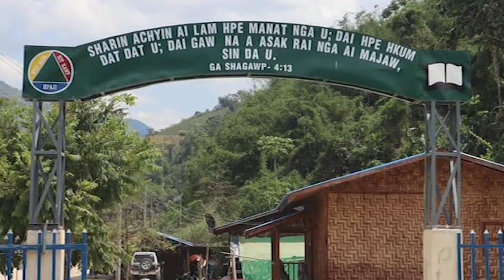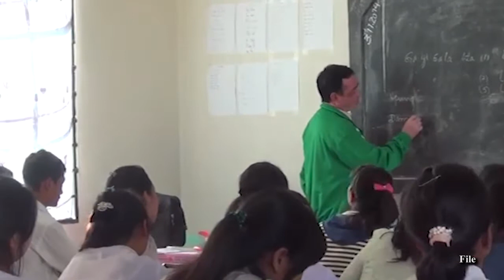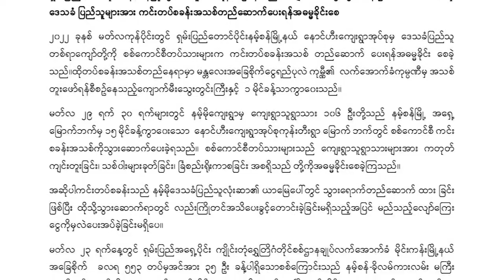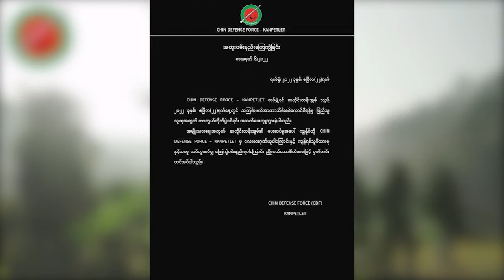တိုင်းရင်းသား ဘာသာ သတင်းအစီအစဉ် ( ၂၅ - ၄ - ၂၂ )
ကချင်လွတ်လပ်ရေးအဖွဲ့ KIO ထိန်းချုပ်နယ်မြေအတွင်း အခုနှစ် ၁၀ တန်း ဖြေဆိုသူ ကျောင်းသားကျောင်းသူဦးရေ သုံးဆနီးပါးတိုးလာပါတယ်။

ရှမ်းပြည်တောင်ပိုင်း နမ့်စန်မြို့နယ်အတွင်း ကျောက်မီးသွေးတူးဖော်မယ့် နေရာအနီး စစ်ကောင်စီတပ်စခန်းသစ်တည်ဆောက်ရာမှာ ဒေသခံတွေကို အတင်းအဓမ္မ လုပ်အားပေးစေခဲ့ပါတယ်။

ရှမ်းပြည်ပြန်လည်တည်ဆောက်ရေးကော်မတီ RCSS က တပ်သား ၃၀၀ ကျော်ဟာ ပြိုင်ဘက် ရှမ်းပြည်တိုးတက်ရေးပါတီ SSPP ကို ကူးပြောင်း သွားခဲ့ပါတယ်။